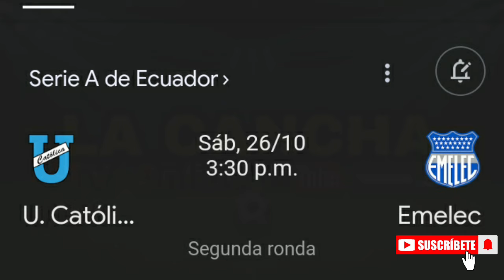ELECCIONES ADELANTADAS EN EMELEC|TREMENDAS SANCIONES PARA BSC Y MAS